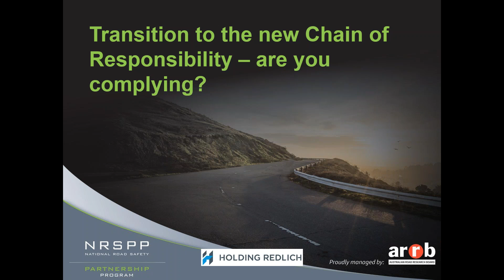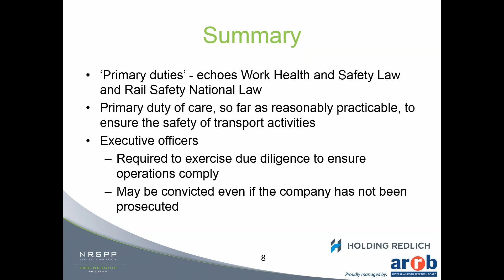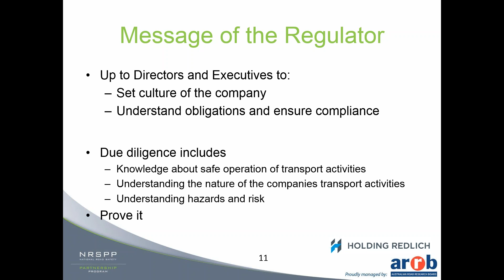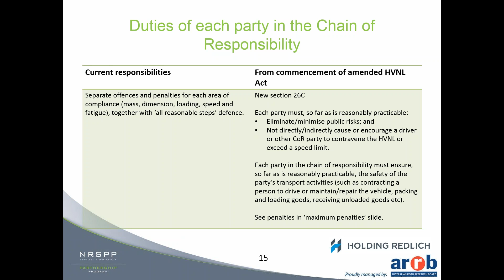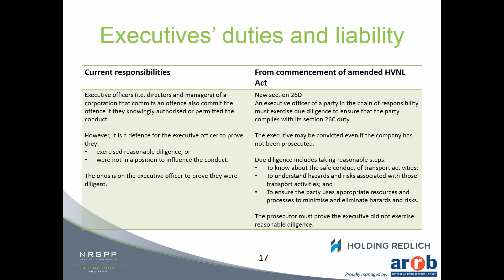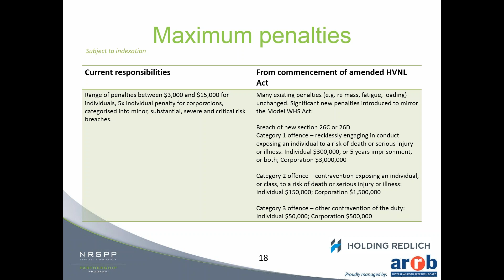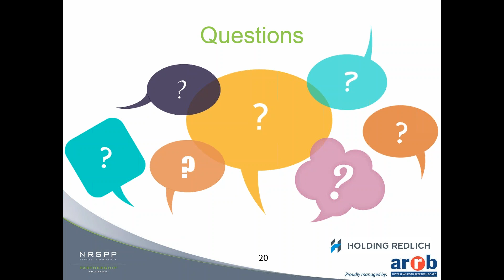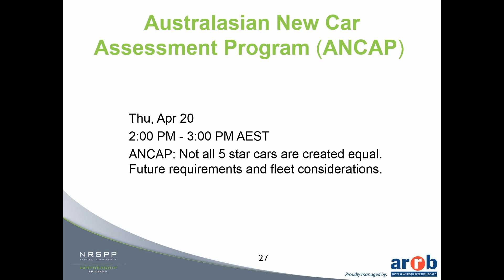2017 04 06 14 01 Transition to the new Chain of Responsibility – are you complying